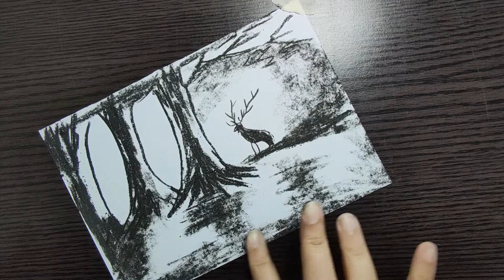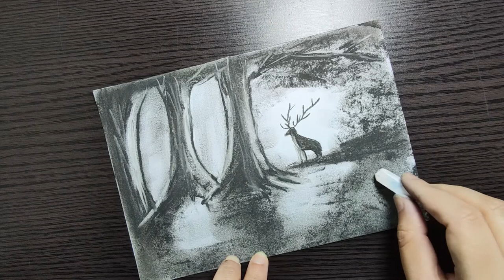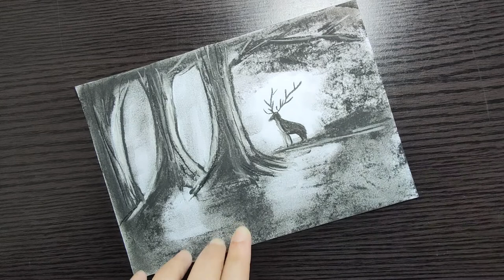Dark Forest STEP by STEP Charcoal Painting Tutorial for beginners | Use black soft pastel & pencil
Welcome to  In this step by step charcoal painting tutorial for beginners we will learn how to paint a dark forest landscape scene. Happy to have you here! Click "show more" for painting materials...

Softpastel Charcoal Sanora'spaintings-learnnewtechniques

Sanora's Painting's can be made in under 30 minutes using items that you probably already have around the house! No special tools or skills are required, so ANYONE can make these cute paintings ! Great fun for the entire family !
- Toothbrush Paintings
- Spoon Art Paintings
- Soft Pastels
- Oil Pastels
- Foam

Many Thanks.